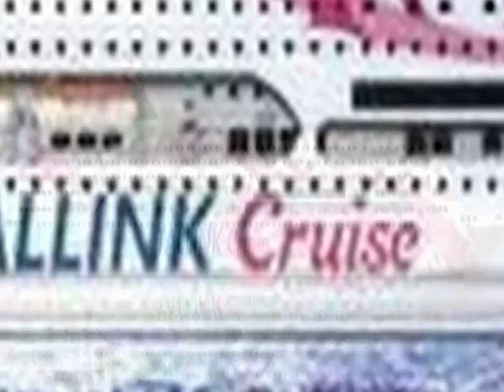Music mix 2023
riddler
"inside every song there is another song. what is it"

"music mix"